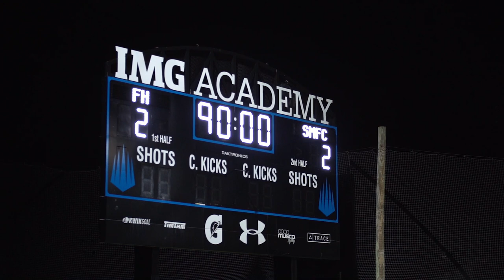Fimleikafélagið S03Þ03 // Leikdagur í Florida